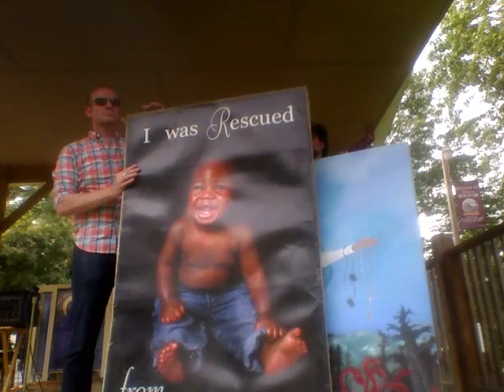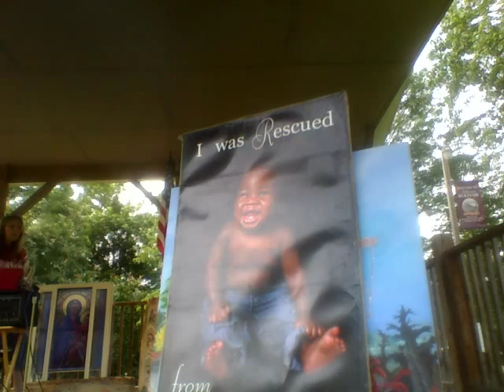Tomasio Live .....Freedom Festival July 4th, 2015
Concert Footage celebrating Freedom, A fortnight for Freedom Event! Somebody to Love, Advocate Echo and more